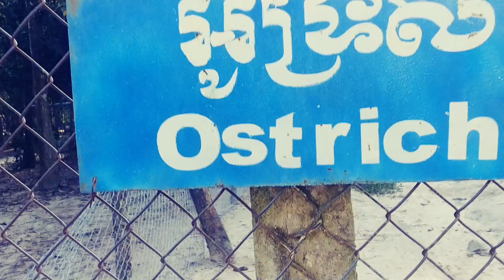សត្វអូទ្រីស(Ostrch)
សត្វអូទ្រីស,
Ostrch,
Chann Dara,
ដំណើរកំសាន្តសួនសត្វ,
ភ្នំតាម៉ៅ,
Zoo Tours,
Phnom Tamao Zoo Tour,
ដំណើរកំសាន្តសួនសត្វភ្នំតាម៉ៅ,
ដំណើរកំសាន្,
សួនសត្វភ្នំតាម៉ៅ,
សួនសត្វ,
Tamao Zoo Tour,
Tour,
សត្វ,